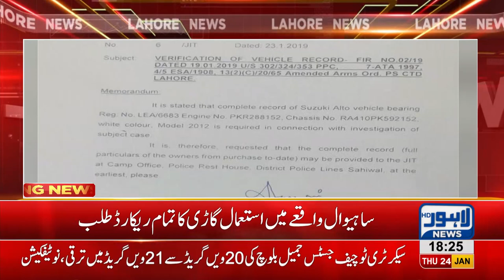Sahiwal tragedy: Excise asked for complete details on victims' car